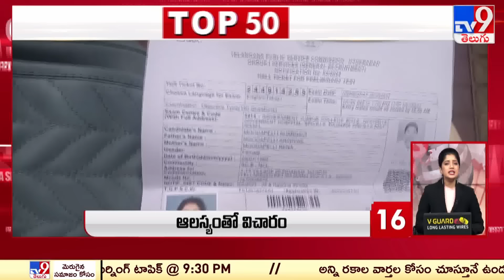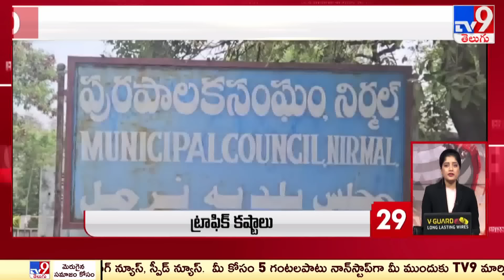Top 50 | Afternoon Updates @ 2PM | June 09, 2024 - TV9